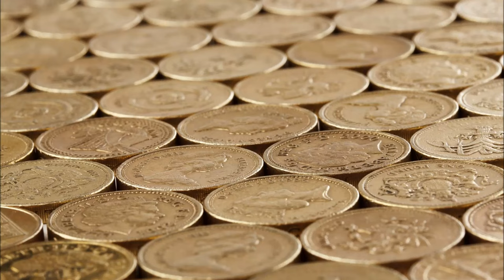Coins of Ahom Kingdom | Xondhan.com | Assam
The earliest known Ahom coins were struck during the reign of King Jayadhvaja Singha (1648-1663). Most of the Ahom coins are octagonal in shape because of the belief that the Ahom country was eight sided.
The earliest coins had inscriptions in Sanskrit using the Bengali script, but the retreat of the Mughal army under Mir Jumla in 1663 sms to have led to a revival of the Ahom nationalism that may account for the fact that most of the coins struck between 1663 and 1696 had inscriptions in the old Ahom script, with invocations to Ahom deitics.

A video by Xondhan.com, and Photos are provided by: Bijit Dutta.